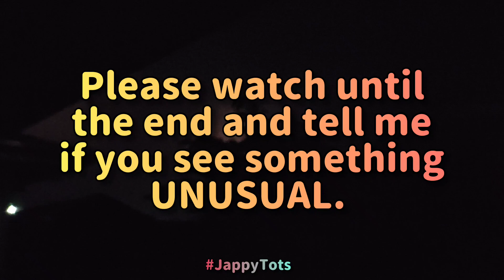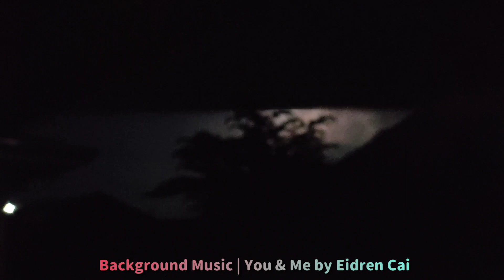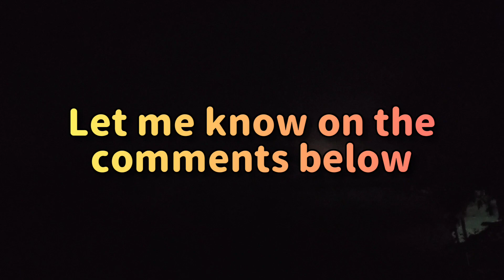Lightning Show in Angeles City Pampanga Captured by JappyTots Part 2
Lightning Show in Angeles City, Pampanga, Philippines
Captured on July 9, 2020 at exactly 07:55 PM
Using RealMe 5 Pro

Background Music Produced by my 9 year old son, Eidren Cai

0:00 You & Me
6:11 Delivery Lane
9:29 Bond Rock
14:29 The Minimum
19:12 The Maximum